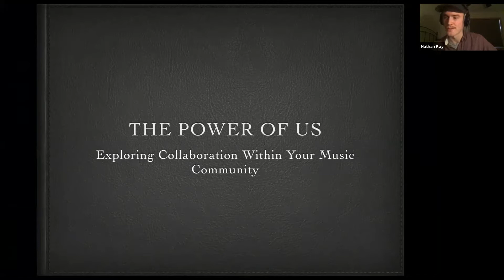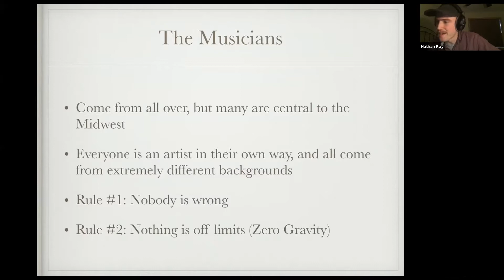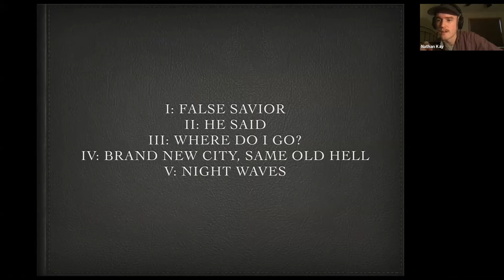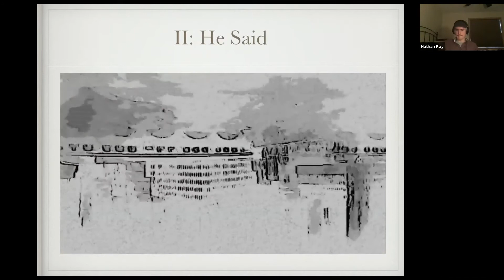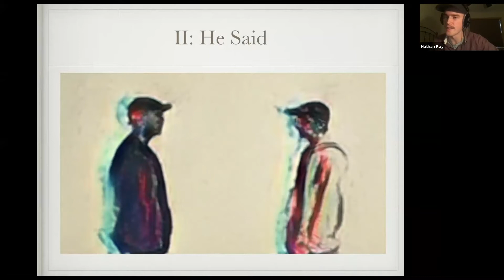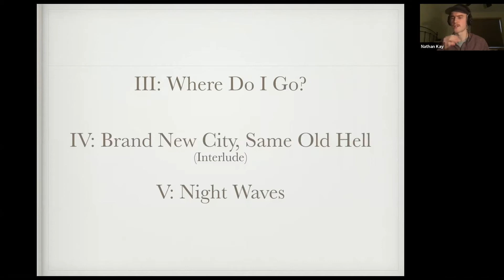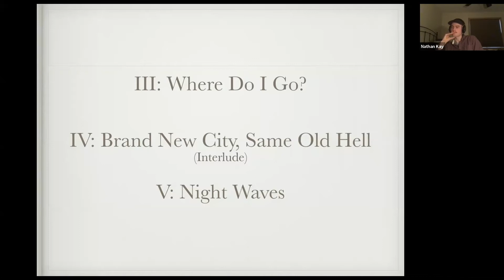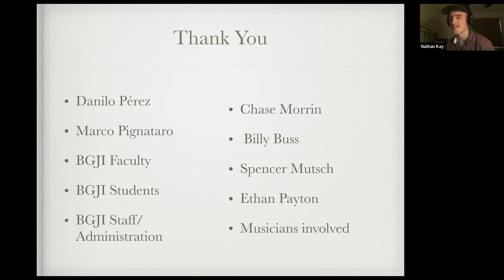Berklee CE Presentation 2020: Nathan Kay "The Power of Us"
Berklee CE Presentation 2020: Nathan Kay "The Power of Us. Exploring Collaboration Within Your Music Community"